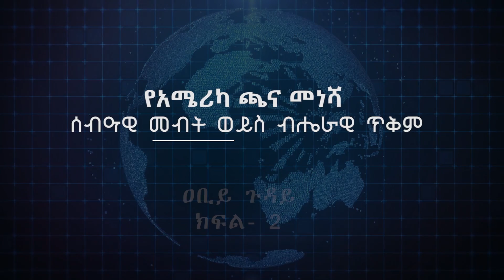“መንግስት የዲፕሎማሲ ጫና እንዲደርስበት መስራት ይገባል” ኢ/ር ይልቃል ጌትነት- ዐቢይ ጉዳይ ክፍል- 2 ቅዳሜ ምሽት 2:00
“መንግስት የዲፕሎማሲ ጫና እንዲደርስበት መስራት ይገባል” ኢ/ር ይልቃል ጌትነት
“ከጆ ባይደን ጋር የሚሰሩት ጸረ ኢትዮጲያ ዲፕሎማቶች  ናቸው” አቶ ግርማ ሰይፉ

የአሜሪካ ጫና መነሻ  ሰብዓዊ መብት ወይስ ብሔራዊ ጥቅም??
ዐቢይ ጉዳይ ክፍል- 2

ቅዳሜ ምሽት 2:00
በድጋሚ እሁድ ቀን 5:00
በአርትስ ቲቪ ይጠብቁን